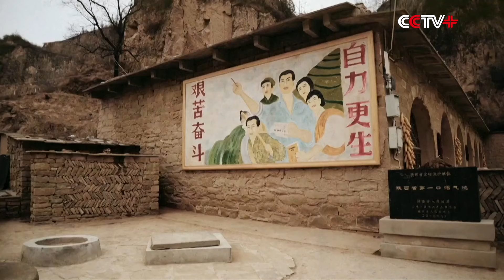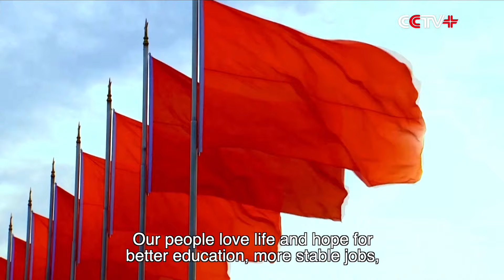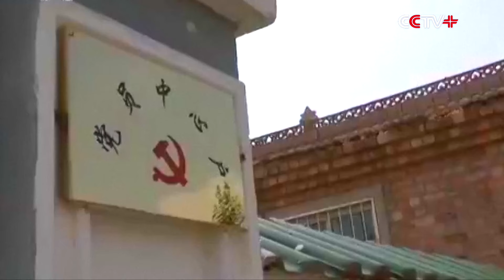Xi Stays Committed to People-Centered Philosophy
As the leader of a country that hosts more than 1.4 billion people, Chinese President Xi Jinping has always been sticking to the "people-centered" philosophy, maintaining his original aspiration of governance and sparing no efforts in improving people's livelihood.